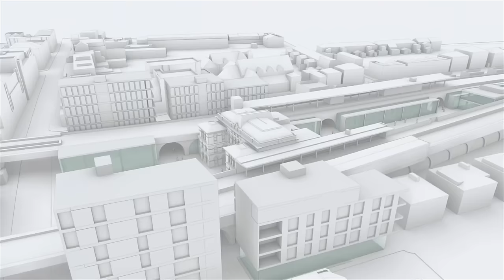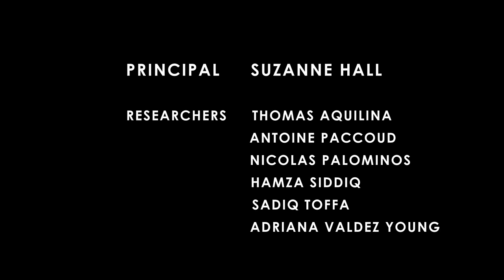Research | Ordinary Streets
‘Ordinary Streets’ is a short film based on an ethnographic and visual exploration of the spaces, economies and cultures of ‘street’. Through the lens of Rye Lane in Peckham in south London, the film engages with issues of migration, urban multiculture and regeneration. This film is made by Sophie Yetton based on research led by Suzanne Hall at LSE Cities at the London School of Economics and Political Science.